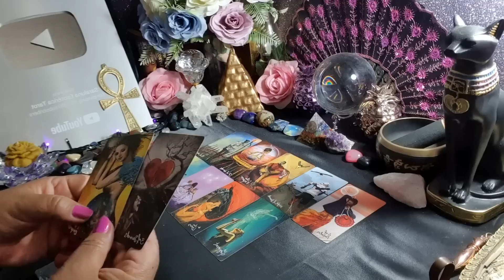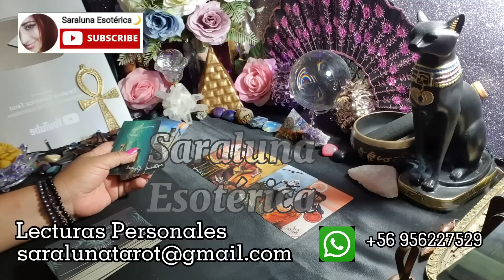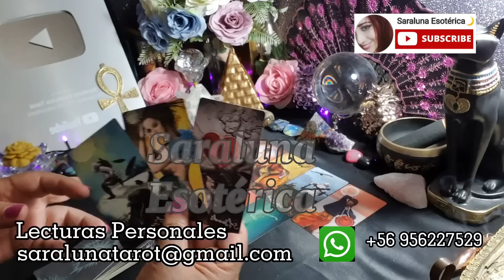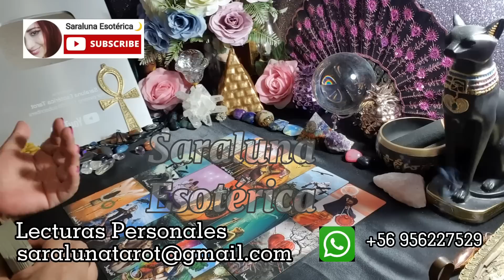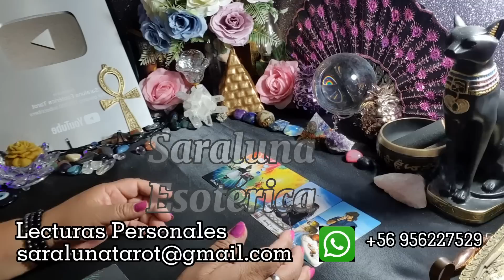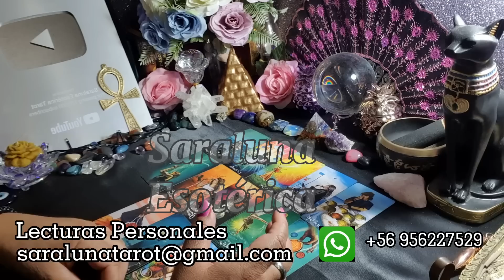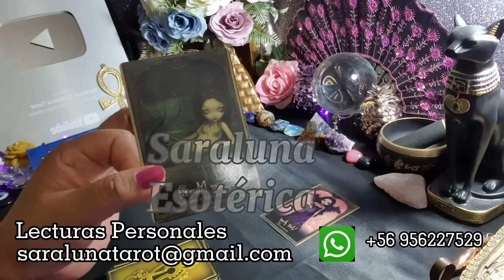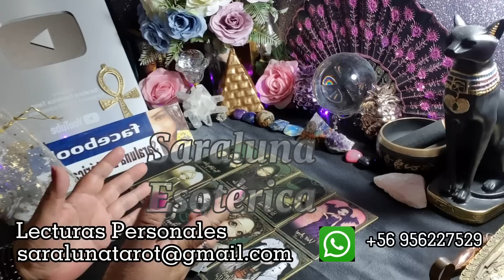MIENTRAS TU HACES TU VIDA❗️No se perdona el haberte abandonado. Es terriblemente infeliz.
Muchas gracias
NAMASTE